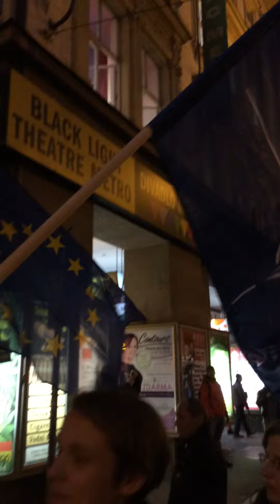Ladislav Heryán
Národní třída 17. listopadu 2015